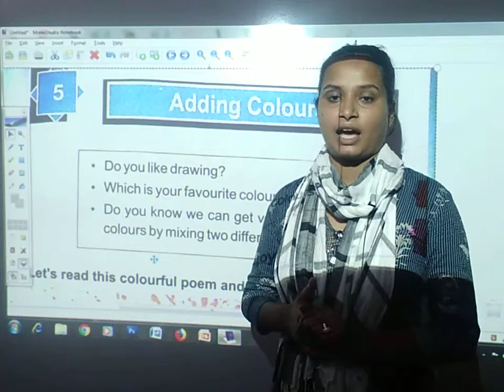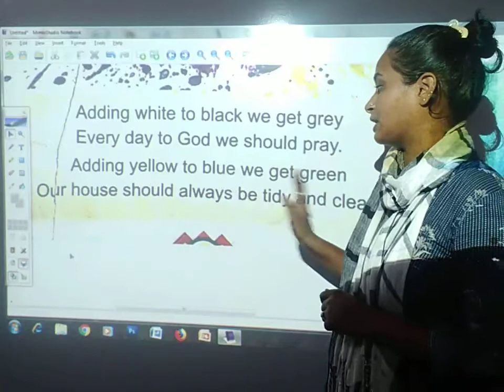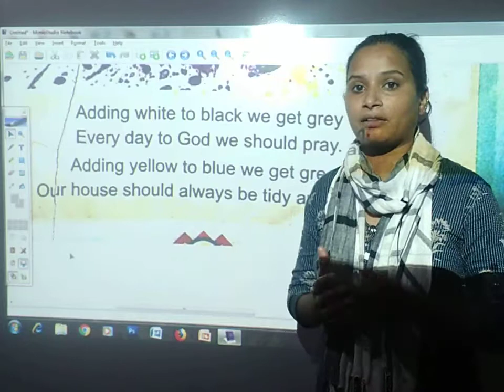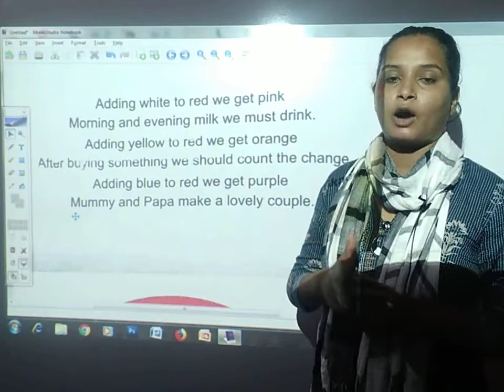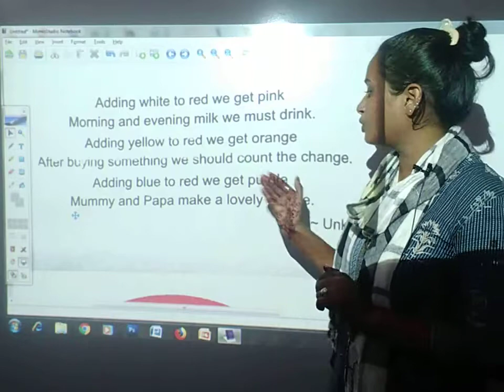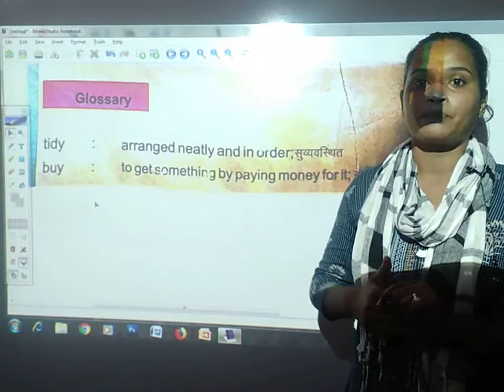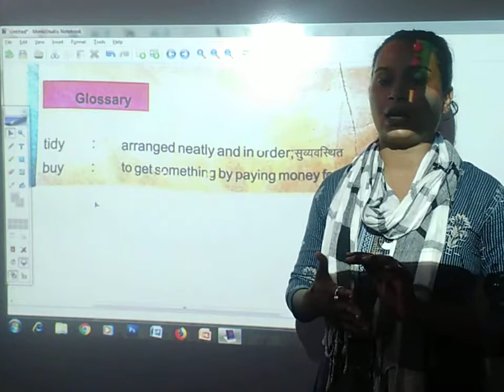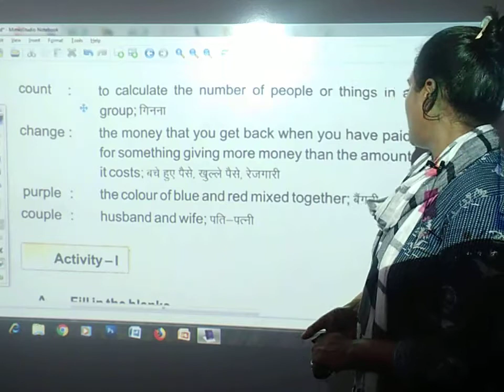Adding Colour | English | Class 5